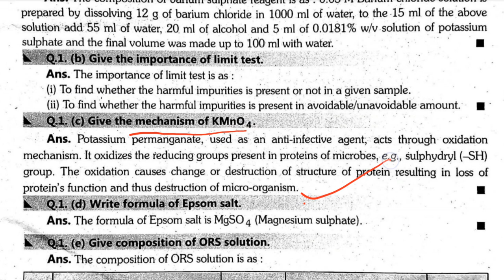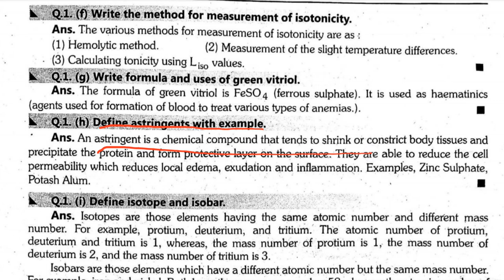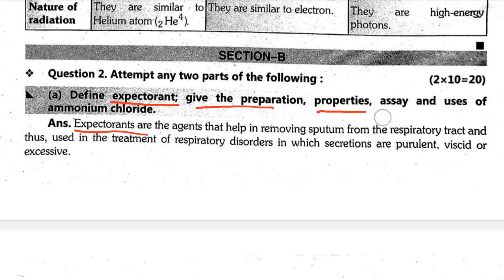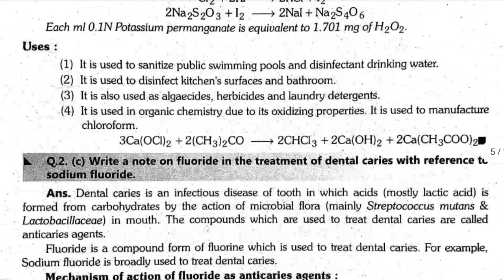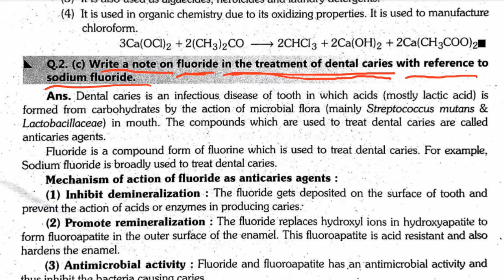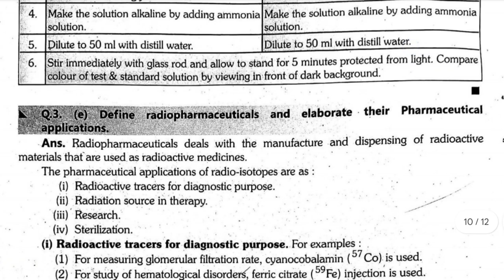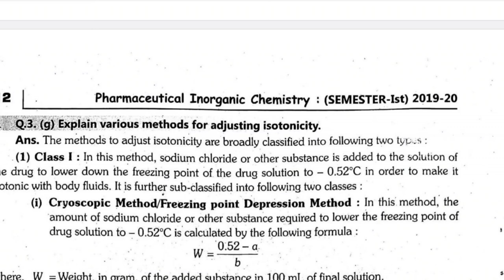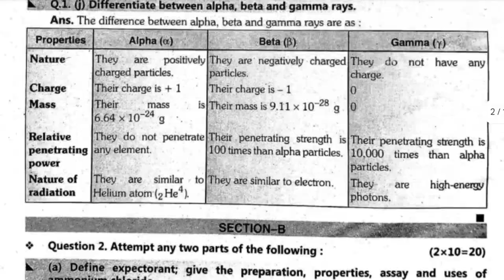Pharmaceutical Inorganic Chemistry BP104T B Pharm 2019-20 | Aktu Solved paper | important question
Pharmaceutical Inorganic Chemistry BP103T 2019-20 B Pharm | Aktu Solved paper | 1 semester important question

Pdf Link 2: Go to Telegram and search "PharmApollo" Telegram Channel

Playlist: Aktu Solved Paper of 1st semester 2021-22:

 2.
 3.
 4.
 5.
 6.